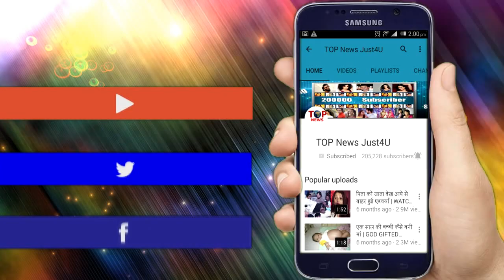DIVYA DRISHTI: OMG!! DRISHTI ऐसे फसाएगी SHACHANI को अपने जाल में,नहीं होगा आपको “यकीन”